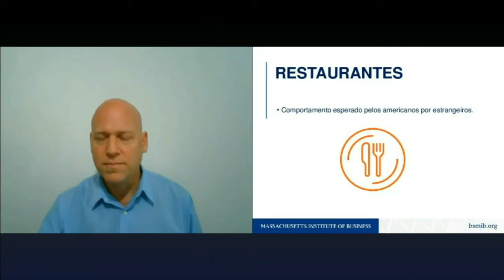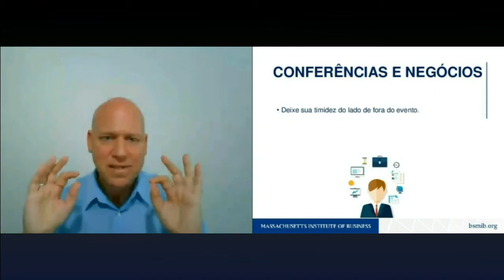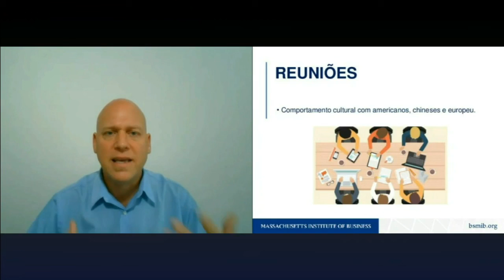Webinar Dicas Valiosas Para Viagens de Negócios aos USA [Parte 7 de 7]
Webinar Dicas Valiosas Para Viagens de Negócios aos USA ministrado pelo professor Erik Sigurd Lee - Americano e professor nativo de Inglês com ênfase em literatura, redação com mestrado pela Minnesota State University, Mankato estudos de pós-graduacao em Inglês pela Winona State University, professor universitário pela Minnesota State College Southeast nas áreas de comunicação e humanas. Atualmente é professor de Inglês do Centro Educacional Leonardo da Vinci no programa da High School de University of Missouri e também coach de curso preparatório de SAT para admissão em universidades americanas.

O professor abordou os temas “Formulários e Imigração” explicando sobre os passos importantes para ter uma entrada bem sucedida pelo serviço de imigração dos EUA. Também foi explicado sobre “Alfândega” e a postura esperada a ser adotada perante os agentes alfandegários. Os temas “Translado e Hotéis/Hospedagem + Restaurantes” com dicas valiosas para uma comunicação efetiva entre viajantes e funcionários. Os assuntos de feiras, rodadas, negociações, prospecção de clientes, parceiros e investidores focando na linguagem específica e usando uma terminologia precisa em momentos importantes nesses eventos, assim como, expectativas de parceiros americanos em relação a estrangeiros, quanto à postura, conduta, tom de voz e vocabulário.